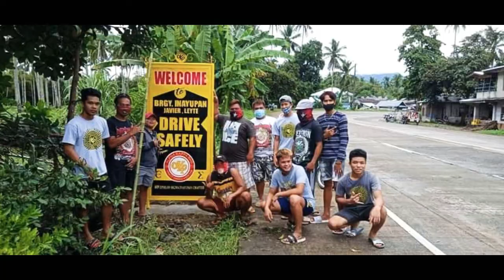Akrho in Action • Alpha Kappa Rho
Spotted Chapters and Councils doing good deeds for the community